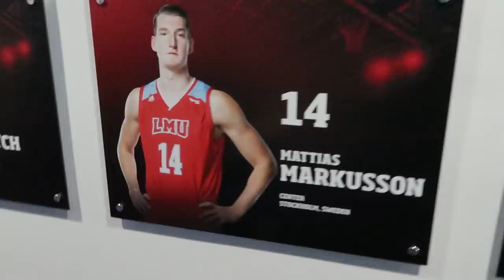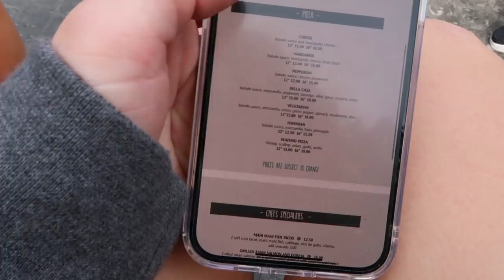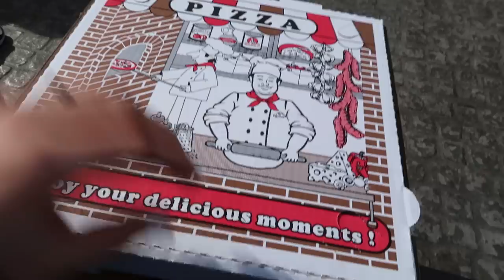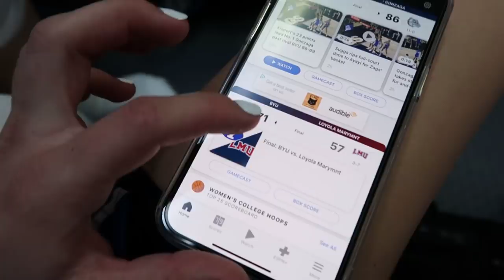A Day in the Life of a D1 College Athlete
Thank you guys for sticking with me and supporting me and my team!! These video's are so fun to film and I love that I get to share this whole insight into my life with you guys!

FunFacts about ME:

Division 1 Basketball Player
Ht: 5'9"
Camera: canon g7x
Editing software: Premiere Pro
Age: 22